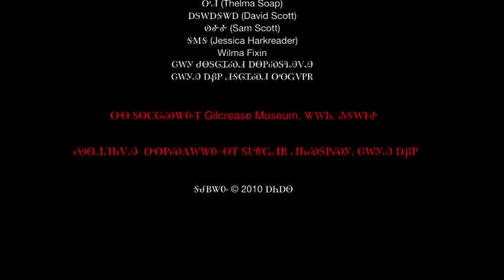ᎤᏍᎥ ᏍᎥᎾ ᎠᏓᏁᎸ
ᎤᏍᎥ ᏍᎥᎾ ᎠᏓᏁᎸ ("Night at The Indian Museum")